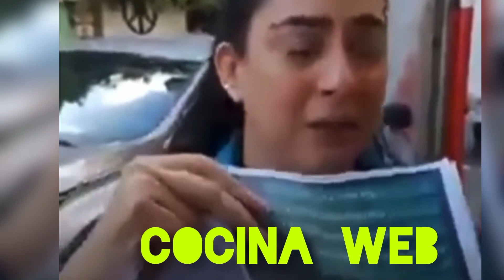MUJER DICE QUE UN FUNCIONARIO V10L0 a SU HIJA MENOR DE EDAD SUPUESTAMENTE🙀